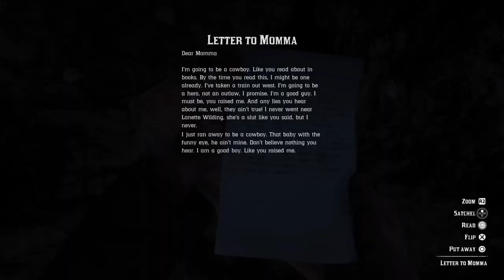Red Dead Redemption 2 - Armadilo high-hopes